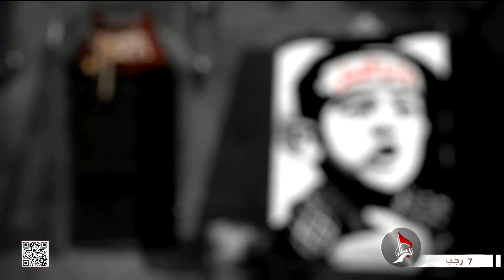ذالك الدين القيم - شبهات حول العصمة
ذالك الدين القيم - شبهات حول العصمة 7 رجب 1443هـ